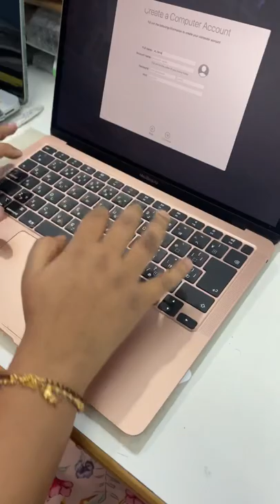MacBook Air at Low Low price🔥🔥apple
👉🏻MacBook Air at great discounts
👉🏻New MacBook Pro 14inch available
👉🏻Cash back on HDFC credit cards / no Cost EMI
👉🏻Finance - Bajaj, HDFC, debit and credit cards
🔥Customised MacBooks and iMac are available upon orders
Contact iPlace Coimbatore
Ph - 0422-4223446